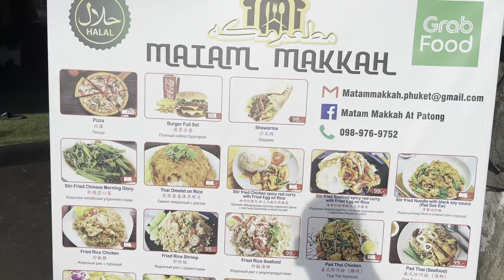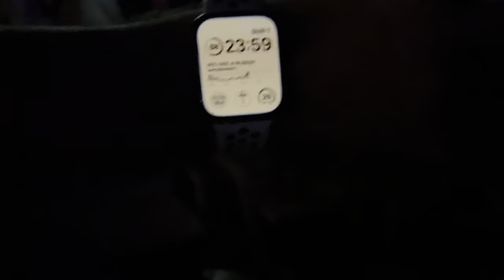SYLWESTER PHUKET 2023. Najlepsza impreza sylwestrowa w naszym życiu! | Phuket Tajlandia | MMAJERSKI